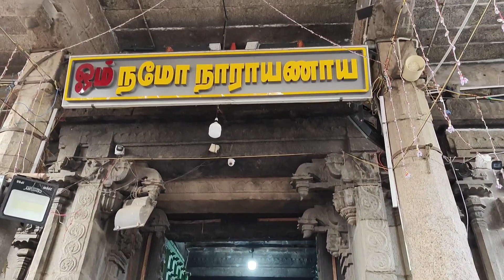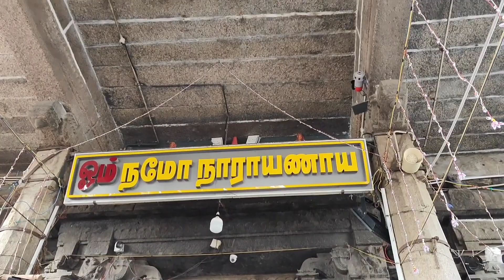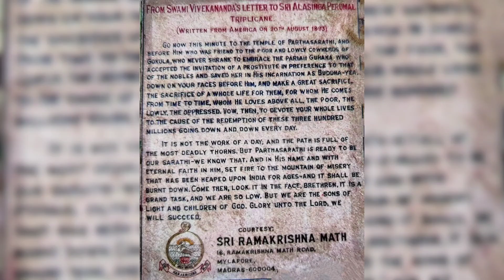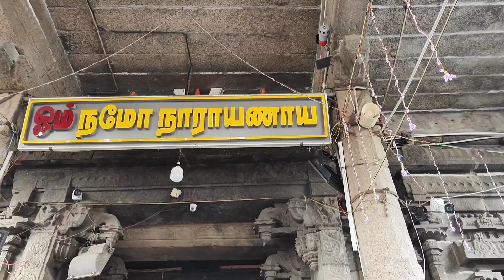Parthasarathy Temple God Parthasarathy Perumal Temple,Chennai Yatra Vishnuji YouTube Darshan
Parthasarathy temple located in Chennai is the oldest structure of Chennai.One of 108 Shri Vishnu Divya Desams.Bhagwan here being worshipped as Arjun's Charioteer.Temple's architecture- Dravid.First made by Narsimha Varman first.Then extended by later dynasties.Garbha griha deities.Bhagwan Parthasarathy with moustache.Gopurams, pillars and mandaps carved.This temple is also called Vrindavan of the South.Bhagwan Vishnu is worshipped here in five forms -Yoga Narsimha, Shri Ram,
Gajendra Varadaraja, Ranganatha, Shri Krishna.Temple Pushakarini has 5 Tirthas.Swami Vivekananda's letter to his disciple to serve the downtrodden is also in the temple.Temple worship is according to Vaikhanas Aagam.Main festivals in the temple .Prayer-
Bhagwan please take care of the good people.
Prabhu be our guide and guardian.